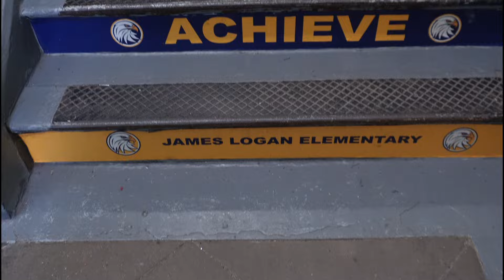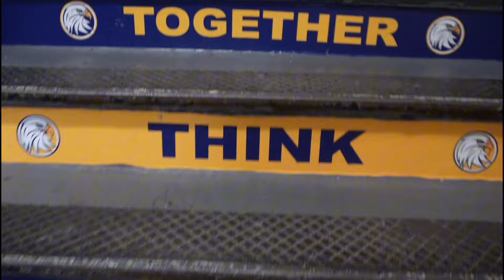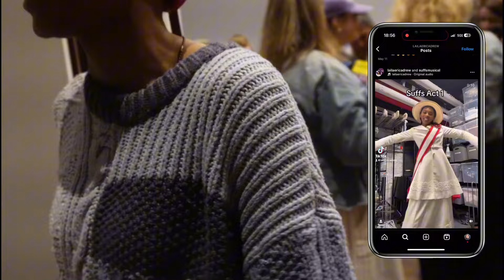NYC Day Trip 🗽 | Weekend Vlog ⭐️ | My Broadway Debut 🎭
If you are new to my channel welcome and if you've been here, WELCOME BACK!! Come with me to New York City to celebrate my best friends broadway debut and seeing The Wiz with my family for Mothers Day. This trip was so much fun and I can't wait to share more of my life with you all!

Shout out to my team and all who was involved to make this happen! I will forever appreciate you all.

I’m an artist out of Philly!! Also just embracing my lifestyle and just life period! Tryna get my name out there and grow my fan base! If you believe in supporting other people’s dreams and wanna help me get some more traction please take the time to tap in to see what I’m all about and give me a follow!

LINKS TO MY YOUTUBE 👇🏾👇🏾👇🏾

LINK TO MY PHOTOGRAPHY WEBSITE👇🏾👇🏾👇🏾

LINK TO MY ARTIST WEBSITE 👇🏾👇🏾👇🏾